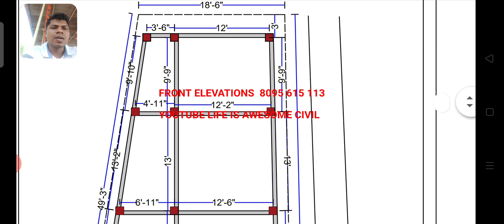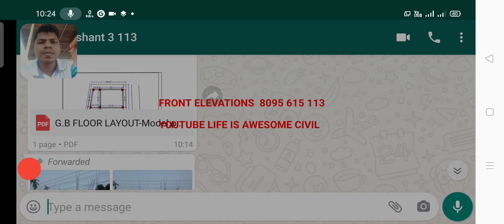18 x 77 latest 2 floor beautiful house plan with 3d front elevation design